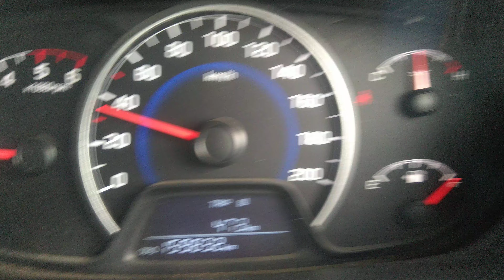meter was ready@unstoppablehappy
ready to go tirumala